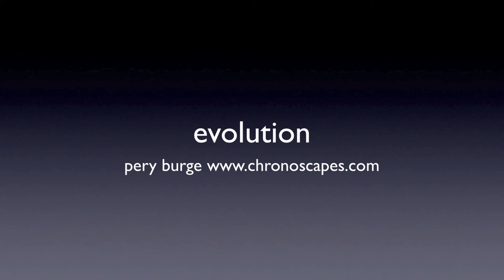evolution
On a fast-spinning planet, new life forms emerge from shape and space, increasing in complexity over time. This video shows some possible evolutionary pathways and trends that reveal themselves in a dream world.